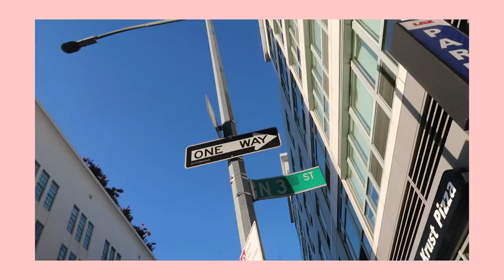Coffee Talks | Keeping a Healthy Mind & Body, Facing Anxiety & Overcoming Stress | Sanne Vloet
Coffee Talks | How I Maintain My Mind & Body For My Modeling Career, Favorite Helpful Ways To Overcome Your Anxiety, & Overcoming Stress One Step At A Time | Sanne Vloet

Hey Guys!

Let’s start today by sharing a goal that you have for the summer! It can be a wellness goal, something you’d like to achieve, maybe something you want to to learn to do, just anything that you are planning to set your mind to this summer! For me it is to become more comfortable with my English and writing abilities! You guys can let me know how I am doing! Anyway, I hope everyone had a fun, love filled first weekend of summer. Anyone else have a bbq or hang out with friends?

This week was tough for me. I’ve been going non stop for the past few weeks focused on the restaurant, traveling, long days on set, and trying to balance all the moving parts of my life. Obviously we all want to share the best moments, but I feel like it is necessary to also share how I really feel. It feels like everyone always sees me as the positive person who is always happy, but I have bad days and I even have bad weeks! Guess what, we are all human and it’s okay to not always be okay, right?

Living in New York can be extremely stressful for me and I’m still learning how to deal with it. Being open and vulnerable here in our community has helped me work through some tough situations when I was dealing with my anxiety. I think this has to be one of my favorite Coffee Talk’s that I have filmed on the channel, so please let me know what you think! I just wanted to take a second to chat with you guys about my experiences so that we can all share our stories and support each other here!

I want to thank everyone who has joined our community and been a part of my personal journey on YouTube. My peeps in the squad, thank you for always being the first comment and watch my videos! If you have any ideas on who I should invite onto the channel let me know!

xx

Sanne

Questions:
    0.    If I film again with Emily Didonato, what would you like to see?
    0.    Should we really start filming ASMR videos together?

Help me translate my video into your language!